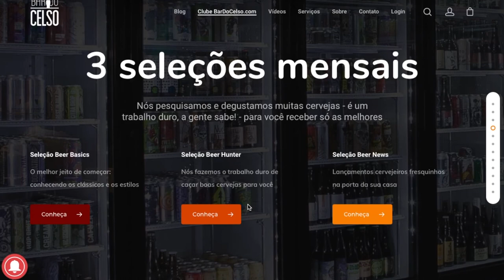Conheça o clube de cerveja artesanal por assinatura BarDoCelso.com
Nesse vídeo o Celso, sommelier de cervejas premiado, fala sobre o que é, quais as opções e como funciona o Clube BarDoCelso.com - um clube de cerveja artesanal por assinatura feito por beer lovers para beer lovers.

O clube surge da ideia de compartilhar as experiências com cerveja com os leitores e seguidores. Ele é focado em cervejas de altíssima qualidade e uma curadoria criteriosa dos rótulos feita pelo Celso.

São três as assinaturas que podem ser escolhidas:

A Beer Basics traz cervejas indispensáveis, clássicas ou fiéis representantes dos seus estilos, que todo o beer lover deve conhecer para se considerar um beer lover.

Já a Seleção Beer Hunter traz cervejas difíceis de achar, locais ou de pequena distribuição. São tesouros, fruto de caçadas que muitas vezes levam horas de pesquisa, degustações e até viagens.

A Seleção Beer News é focada em cervejas recém-lançadas parar aqueles que não querem perder nenhuma novidade.

Todos as seleções incluem acesso ilimitado à área de sócios correspondente com conteúdos exclusivos já produzidos e novos materiais todos os meses.

Luís Celso Jr. é jornalista, sommelier de cervejas e fundador do BarDoCelso.com. Foi terceiro colocado no 1º Campeonato Brasileiro de Sommelier de Cervejas em 2014, defendo o Brasil no Campeonato Mundial em 2015. Também teve participações no cinema, com o documentário “Em Busca da Cerveja Perfeita”, dirigido por Heitor Dhalia, e na televisão, nos programas “Perto do Fogo”, do canal a cabo GNT, e “Tá na Hora do Café”, do Globosat Mais. É colunista do jornal Gazeta do Povo e rádio CBN Curitiba, juiz de concursos nacionais e internacionais além de professor do Instituto da Cerveja Brasil.

0:00 Início
0:06 Quem é o Celso
0:45 Como surgiu a ideia do Clube BarDoCelso.com
1:19 Os conteúdo no Clube BarDoCelso.com
1:37 Seleção Beer Basics
2:11 Seleção Beer Hunter
2:53 Seleção Beer News
3:19 Como funciona o clube de cerveja artesanal por assinatura BarDoCelso.com
4:03 Primamos pela qualidade da cerveja
4:20 Assine!